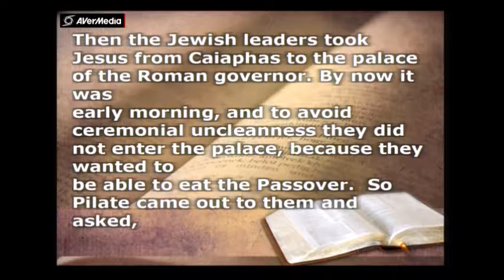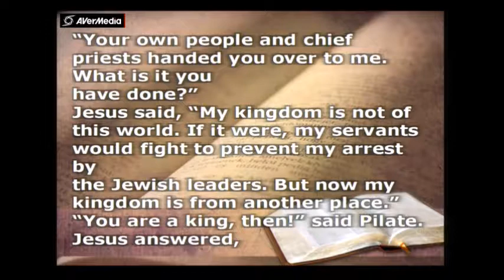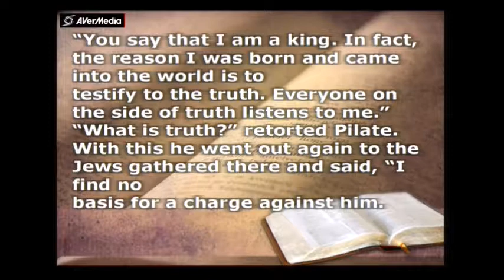June 23, 2019, Rejecting the Truth (John 18: 28-40) Pastor Michael McGowan